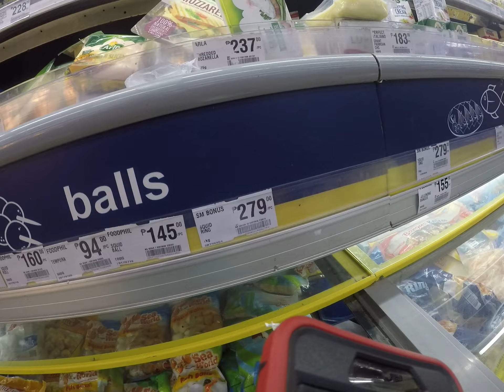May 9, 2023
Mixed Video